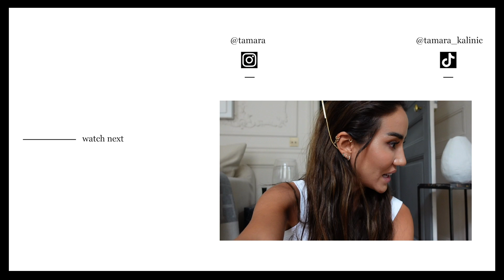Come Shopping With Me In Paris - Chanel & LV | Tamara Kalinic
A quick vlog in Paris, I wanted to take you shopping with me - for the first time since the shops have re opened.It seems like its been so long since I could walk into a shop in Paris, even though its only been 2 months. Let me know if you like this type of video and I can take you shopping with me more often.

Love,
Tamara xo